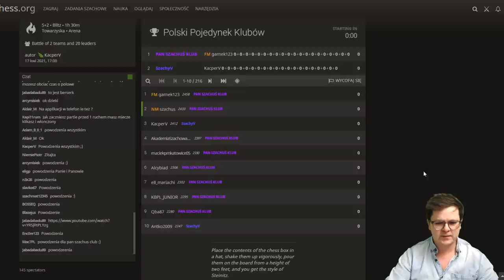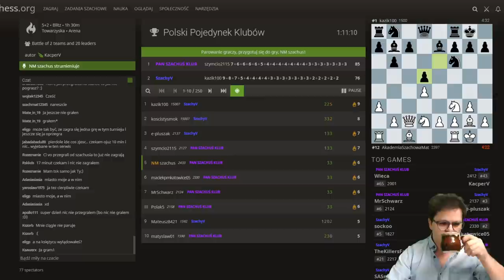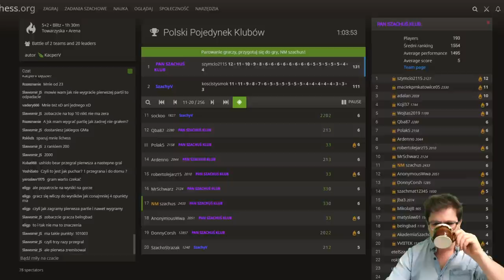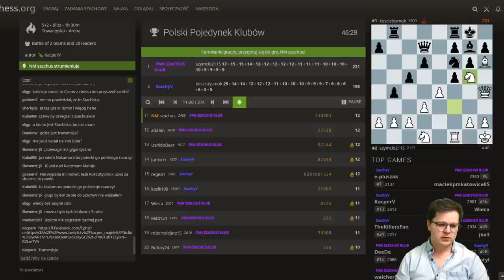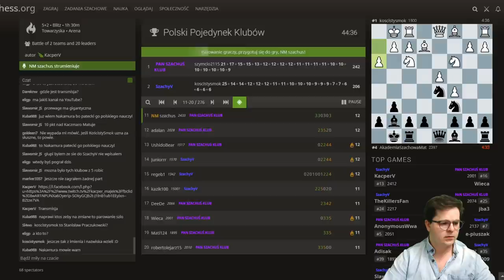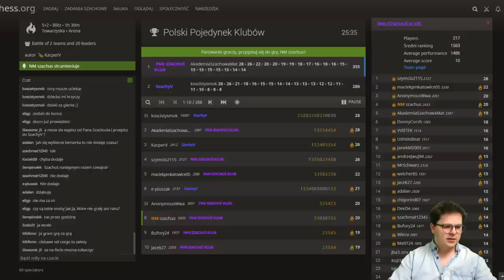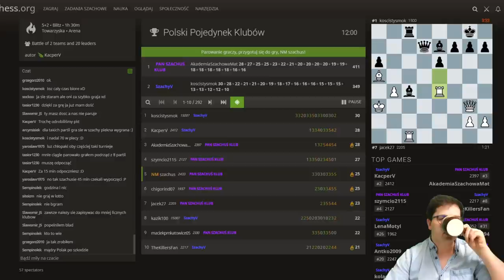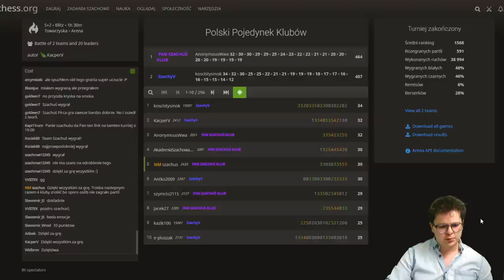BITWA KLUBÓW: PAN SZACHUŚ KLUB vs. Szachy V || lichess.org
BITWA KLUBÓW: PAN SZACHUŚ KLUB vs. Szachy V || lichess.org. Gramy w ostre szachy z klubem Szachy V - Kacper Majek. Widzowie Szachusia sprawili się rewelacyjnie walcząc o punkty dla klubu. Tempo gry to 5m+2s w systemie Arena. Dziękuję za udział! Kto wygrał? :)

Serdecznie zapraszam :-)

POLECAM:
Grafiki od shadethombre: